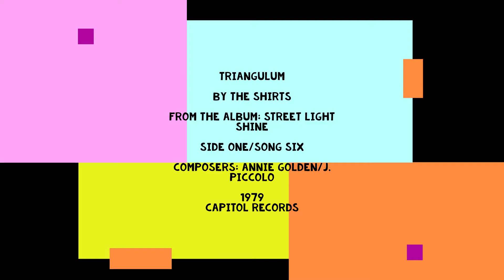Triangulum - The Shirts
Triangulum
by The Shirts
from the album "Street Light Shine"
Side one/Song six
Composers: Annie Golden/J. Piccolo
1979
Capitol Records